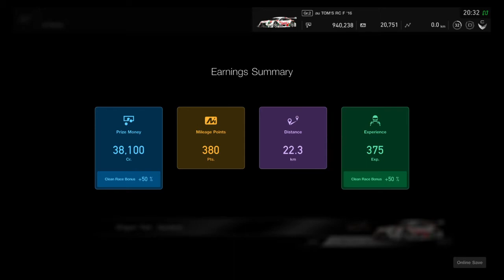My best race so far | From 15 to ... (No Commentary)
From last to 1st challenge